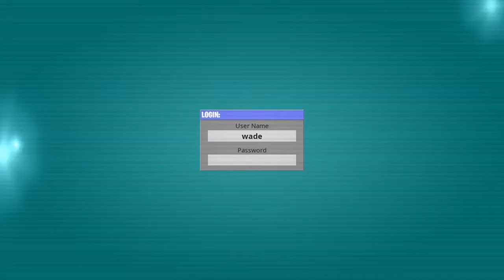Fortnite Chapter 2 Season 2|Best of Deadpool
Forknife Chapta Tew

Best Deadpool Moments of Fortnite Season 2!